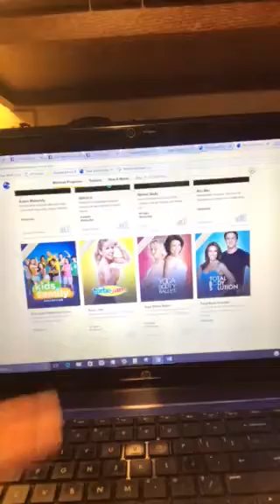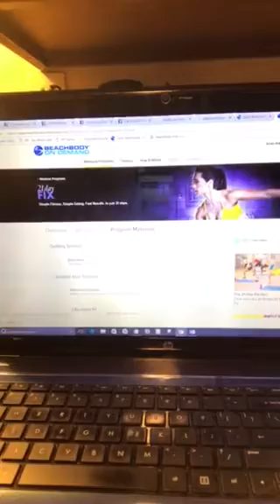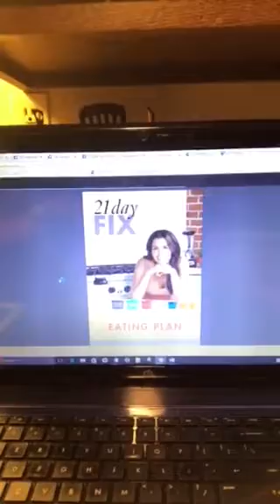What is a challenge group ?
How can a challenge group help you lose weight? I break it all down in this quick video